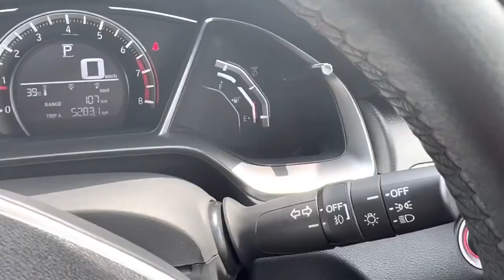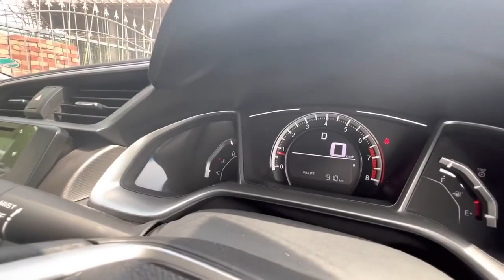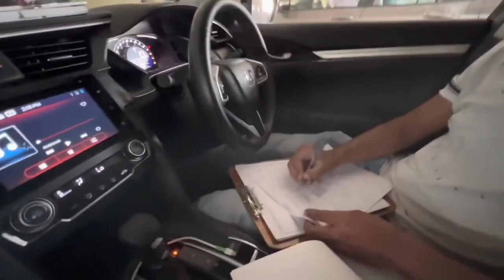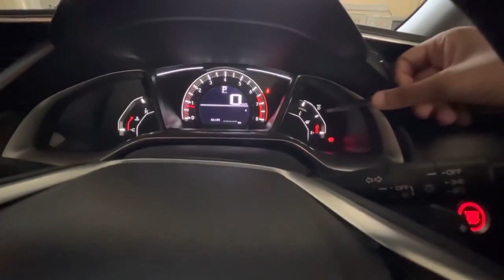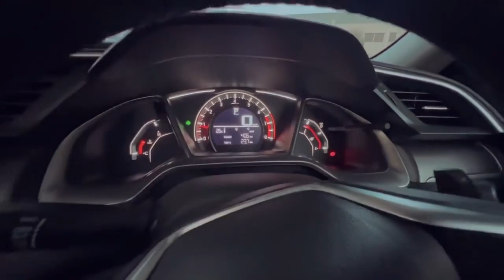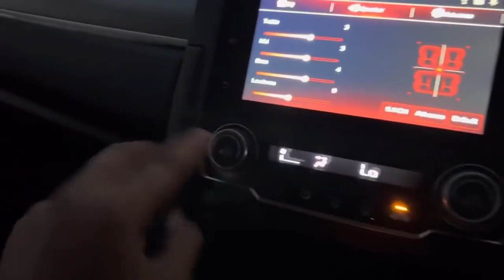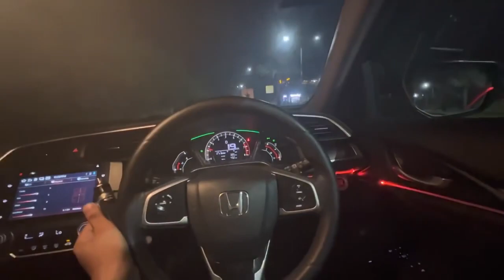SONATA 2.5( 85Lakh )Vs NARDO BLACK CIVIC ( 55LAKH ) DRAG RACE💥MEETING FANS 💥💥❗️racer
SONATA 2.5( 85Lakh )Vs NARDO BLACK CIVIC ( 55LAKH ) DRAG RACE💥MEETING FANS 💥💥❗️